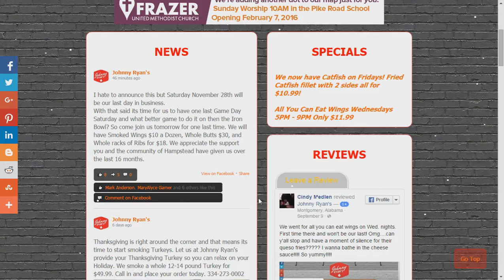Geddie Images Custom Website Example